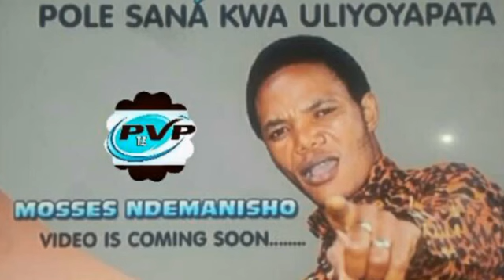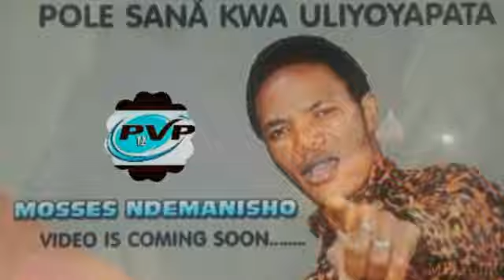Pole sana mosses ndemanisho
Barikiwa na wimbo mzuri naitwa mosses Ndemanisho video inatoka next week